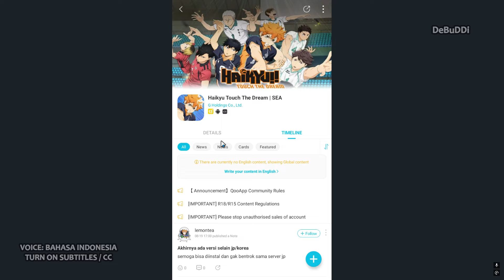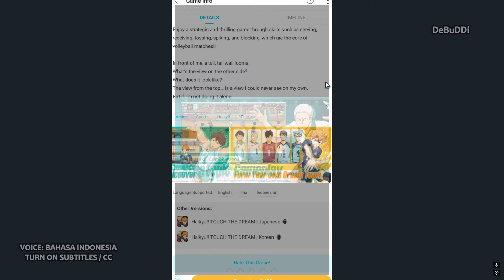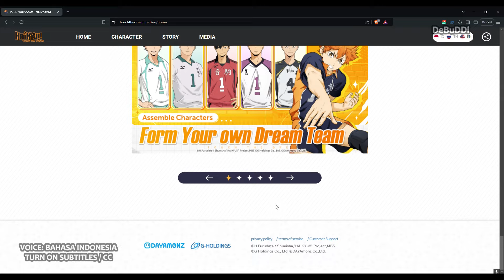SEA SERVER RELEASE INFO, ENGLISH, THAI AND INDONESIA - HAIKYUU TOUCH THE DREAM SEA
Finally, Haikyuu Touch the Dream will be released on the Sea Server, supporting English, Thai and Indonesian.
If you play on the Japanese server, make sure you don't delete or leave the account because we know that sometimes sea/global servers rarely last long.

Haikyu!! Fly High! Volleyball!,
Haikyuu!! The Dumpster Battle,
ハイキュー!! TOUCH THE DREAM,
하이큐!! TOUCH THE DREAM,
eafc25  patch for fifa 14,
eafc24  all in one patch fifa 14,
eafc24  aio mod,
eafc24  all in one patch,
fixed career mode,
fifa 24,
eafc24,
fifa 25,
eafc25 ,
patch,
eafc25 mod for fifa 14
debuddi,
eafc25 all in one patch fifa 14,
eafc25 aio mod,
eafc25 all in one patch,